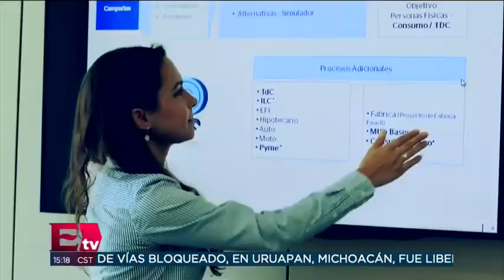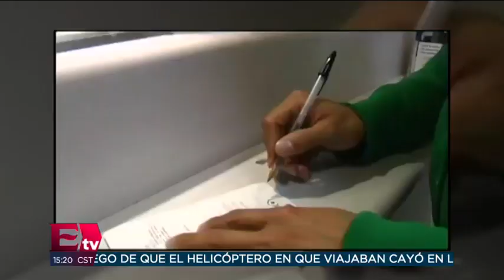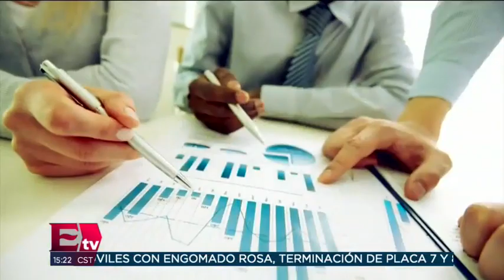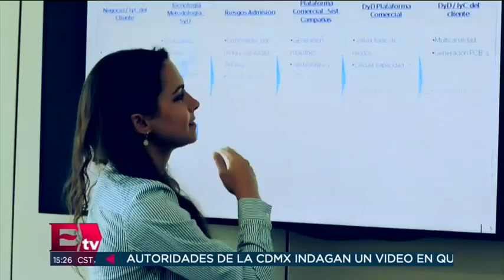Samuel Montañez habla de Calificadoras Financieras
Samuel Montañez, Experto en Finanzas Personales, habla en entrevista sobre la función de las Calificadoras Financieras.

12 febrero de 2019